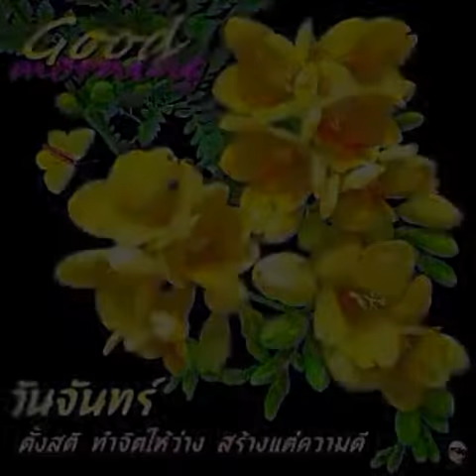Good MORNING Monday